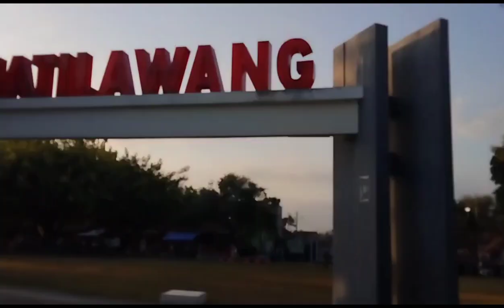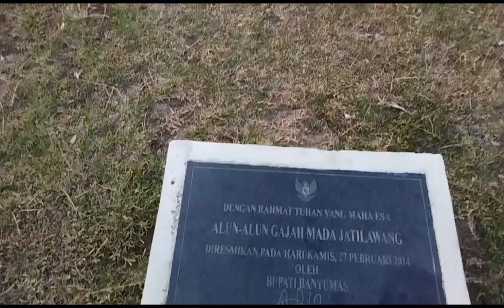Alun-Alun Jatilawang, Kecil, Bersih, Mempesona...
Salah satu kota di kab banyumas adalah jatilawang yg merupakan kota perlintasan menuju jawa barat, temukan tempat santai bernama alun alun jatilawang yaah walaupun kecil tapi bersih dan rapi, rekomended pokoknya.